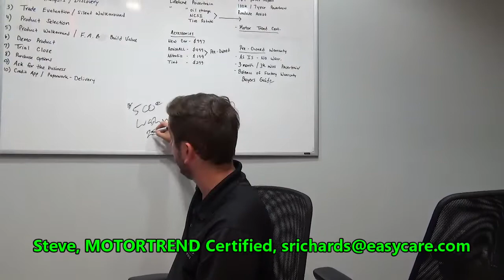Alan is an Awful Closer...but a Great Presenter...